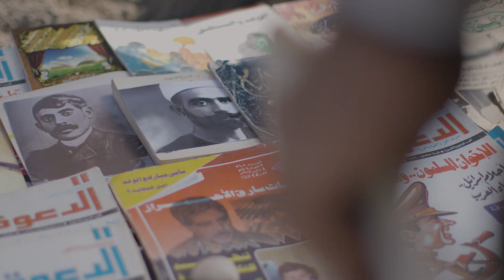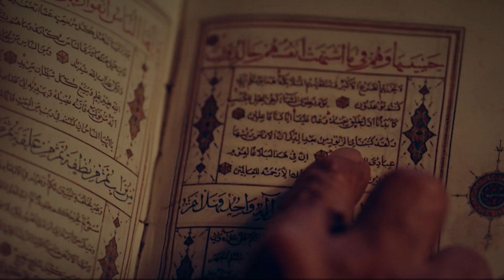لأن الحكايا تستحق أن تُروى بلسان أصحابها.. وحتى لا تنصهر القصة وتكون آفة حارتنا النسيان